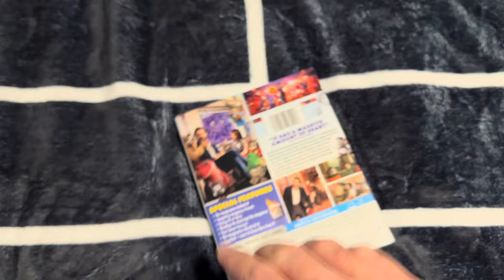John Krasinski's IF (Imaginary Friends) Blu-ray Overview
Really good movie.